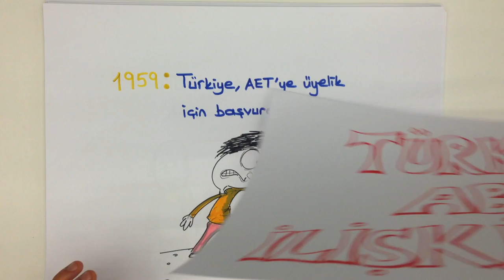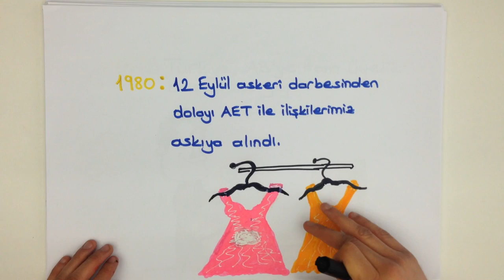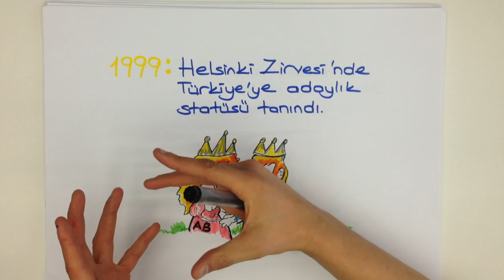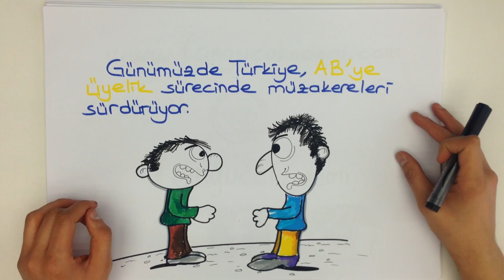4dk'da TÜRKİYE-AB İLİŞKİLERİ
İNKILAP TARİHİ konusu olan TÜRKİYE- AB İLİŞKİLERİ  konusunu kısa ve kolay anlaşılan bir anlatımla öğrenmek istemez misin?